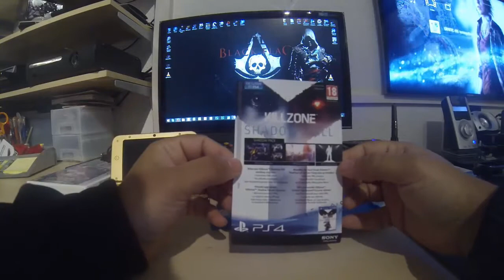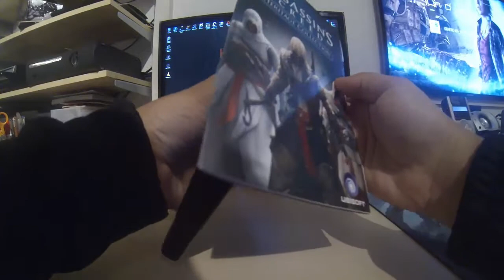Videoacquisti Mese Novembre 2013 By GenetiCDNA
Bella raga.. eccoci qua al consueto videoacquisti di fine mese ( si lo so che forse è un po' una palla pero' dalle visualiz pare piacciano di piu videoacquisti e unboxing che gameplay per cui beccatevelo Prrrrrr :P

Bellaaa